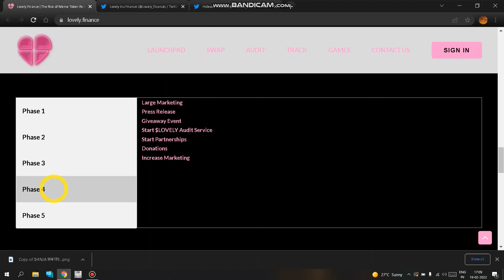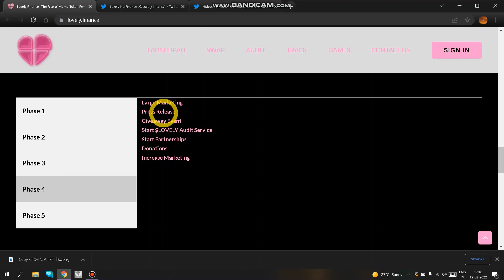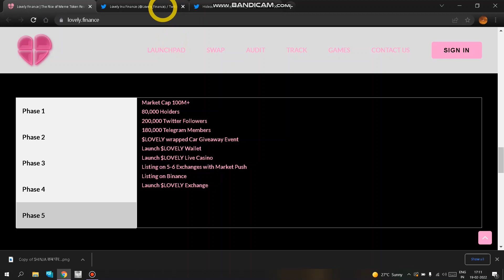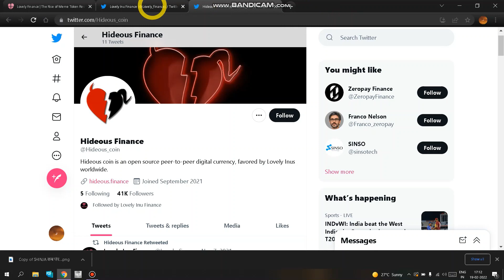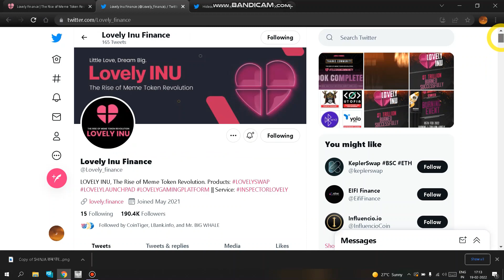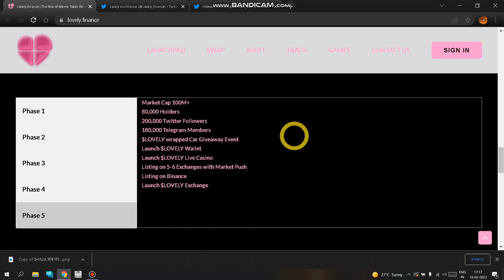😱जल्दी खरीद लो। next 1000x gem like Shiba। Lovely Inu updates । lovely inu | 1000x coins 2022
Lovely inu  to the moon with Hideous

it includes

1) Lovely inu updates
2) Lovely news
3) lovely inu 2022
4) Lovely inu price prediction
5) Lovely inu price prediction 2022
6) Lovely inu next 1000x gems
7) lovely inu latest updates
8) Lovely inu today news
9) Hideous
10) Hideous updates
1000x gems
like shinja
shinja